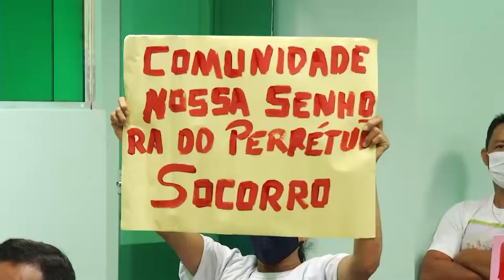Eles pedem que ramais sejam asfaltados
Agricultores de Iranduba fizeram uma manifestação em frente à Câmara Municipal para questionar uma verba retida, que deveria ser utilizada para asfaltar o ramal que leva aos terrenos deles.